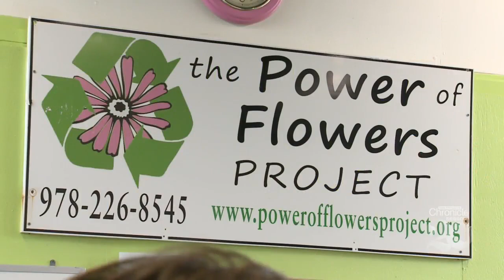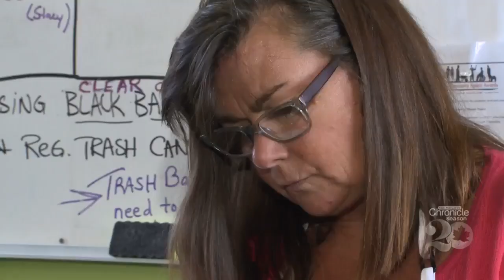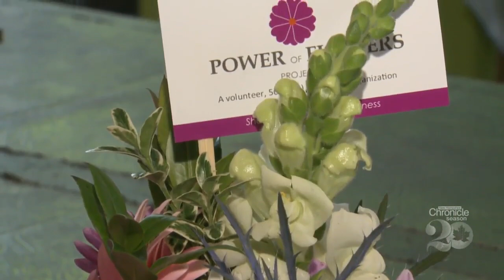Friday, September 18th: Birthdays and Bouquets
Spreading love and bringing joy.